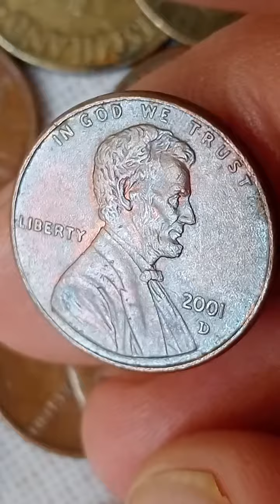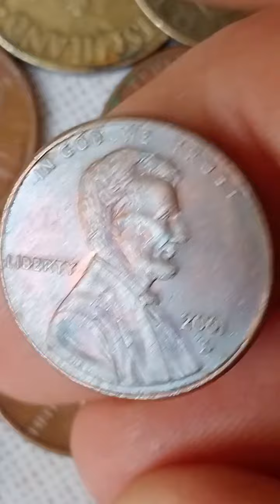Rare Lincoln 1cent 2001 penny rare error usa old coin great britain europa worth money